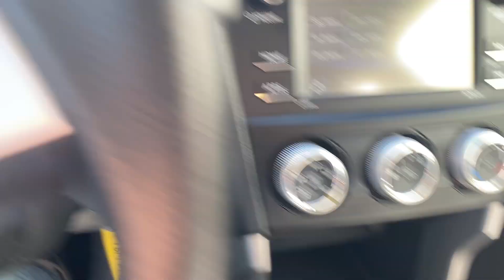Stock 1968DS 2018 Subaru Forester JF2SJABC9JH550840